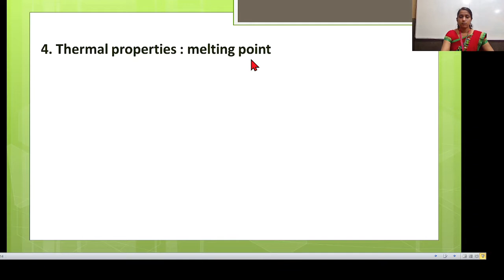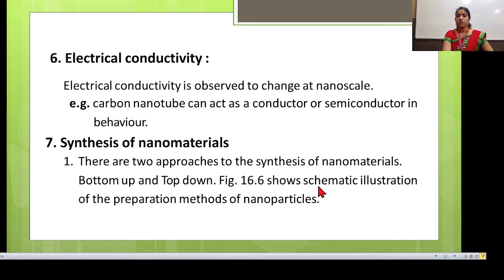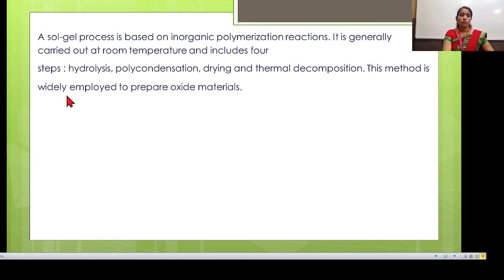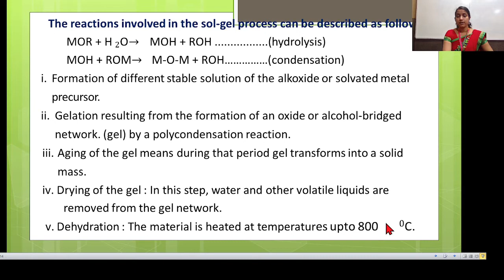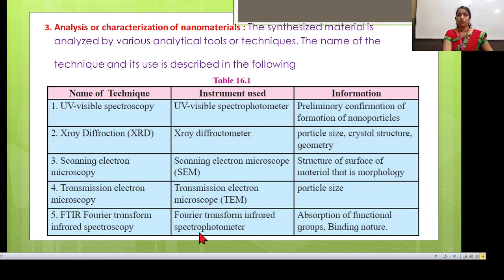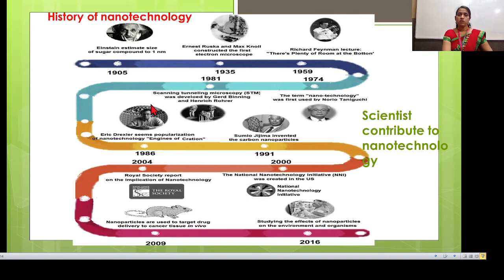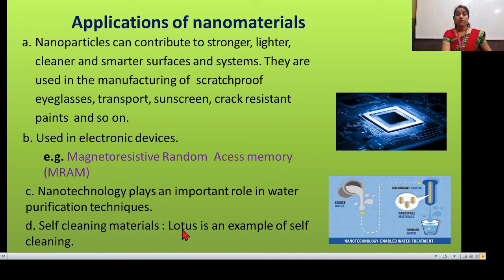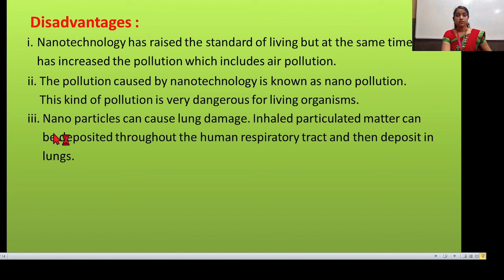Green & Nano chemistry Lec3